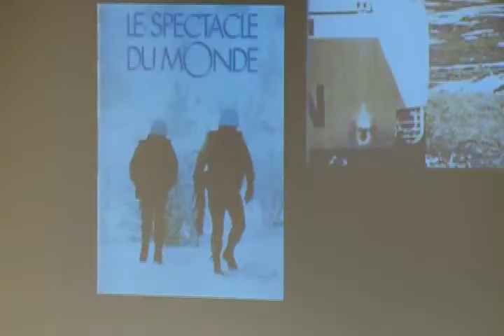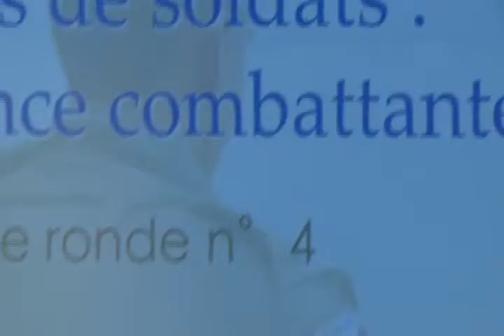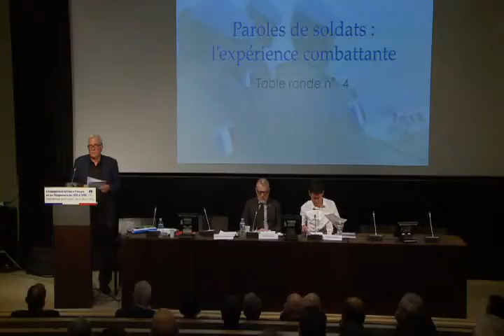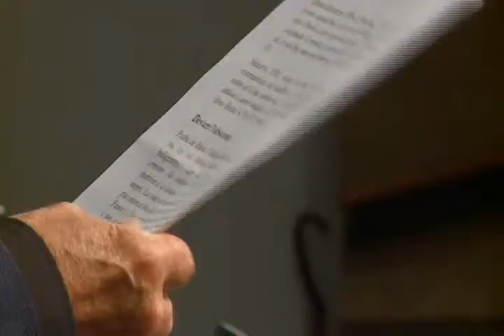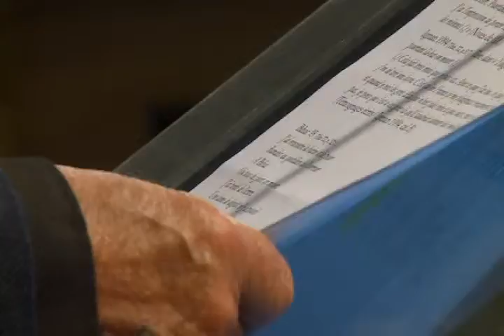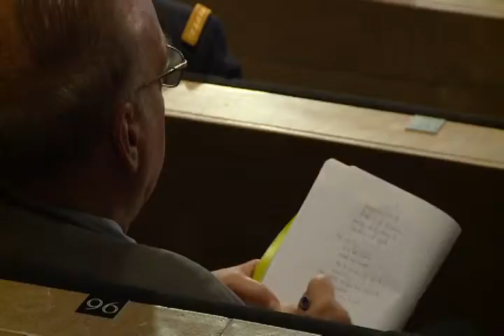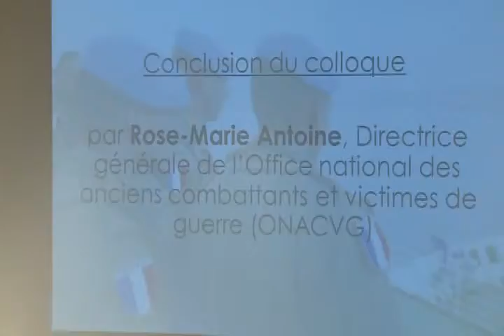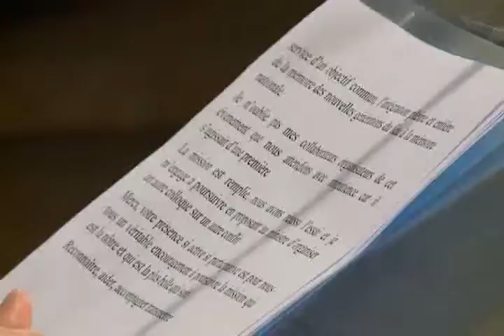ONACVG - Part 8/8 Colloque « L’engagement militaire français en ex-Yougoslavie de 1992 à 1995 »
Table ronde 4 : paroles de soldats : l’expérience combattante. Part 2/2

Du 28 au 29 avril 2016, l’Office national des anciens combattants et victimes de guerre (ONACVG) a organisé à l’Hôtel national des Invalides un colloque sur le thème de l’engagement militaire français en ex-Yougoslavie de 1992 à 1995.

« La France prit une part déterminante dans la réponse apportée par la communauté internationale aux conflits qui, des proclamations d’indépendance slovène et croate jusqu’à la signature des accords de Dayton le 14 décembre 1995, marquèrent l’éclatement de l’ex-Yougoslavie.
Après la constitution de la Force de Protection des Nations Unies (FORPRONU) et l’élargissement de son mandat à la Bosnie, nos forces furent les premières qui entrèrent dans Sarajevo assiégée à l’été 1992 et notre pays fut le premier à rouvrir une ambassade au cœur de la capitale bosniaque.
Nous devons être fiers de notre engagement. Il s’est caractérisé par un déploiement important passant de 2200 soldats français à la création de la FORPRONU en avril 1992 jusqu’à 7100 en septembre 1995, par de très nombreuses missions de protection des civils et d’acheminement de l’aide humanitaire. La France doit être fière du rôle primordial qu’elle a jouée pour permettre le retour à la paix.
Nous devons également avoir constamment à l’esprit leur sacrifice. Rappelons qu’au total 114 soldats français sont morts en Ex-Yougoslavie, en Croatie, en Bosnie et au Kosovo. »

Jean-Marc TODESCHINI, secrétaire d’État auprès du Ministre de la Défense, chargé des anciens combattants et de la mémoire.

Intervenants :

- Animation : Colonel (ER) André THIEBLEMONT ;
- Acteurs et témoins : Colonel (ER) Jean-Luc COTARD, Colonel (ER) Michel GOYA, LCL Hubert LE ROUX, Jean-Marc MICHELET, Colonel Jean PEREZ.